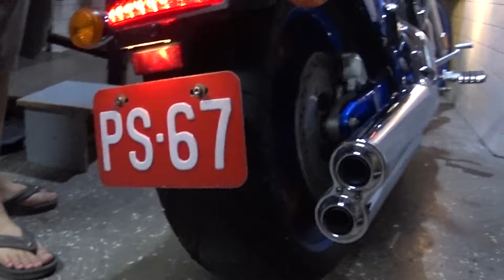[ HONDA Fury ] VT 1300 ~ 整理 final ep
VT1300C(歐美專屬車名 FURY)
是本田創廠以來第一款純種美式機車款
採V型52度引擎3汽門雙汽缸引擎配置
使用PGM-FI雙油嘴噴射系統.讓每公升
汽油可行駛20公里.
另外1805mm軸距更是本田市售車軸距
最長之車款.
依照車架與車體造型的不同.共分X/R/S三種版本銷售